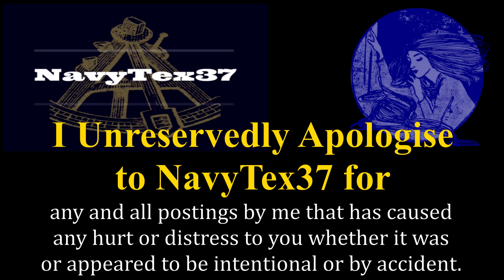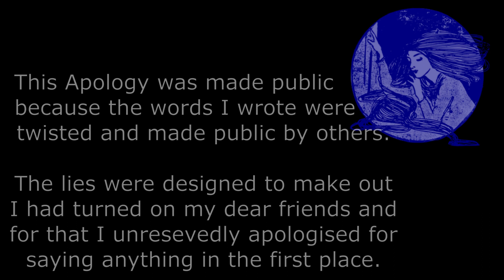Public Apology to NavyTex37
Public Apology unreservedly to NavyTex37.

Public because so much of my words were made public and did not matter they were twisted and cherry picked.  I unreservedly apologise for them.